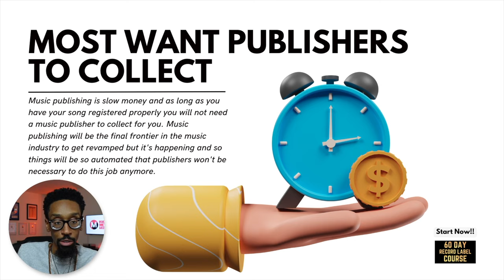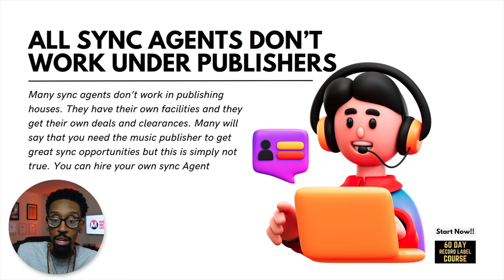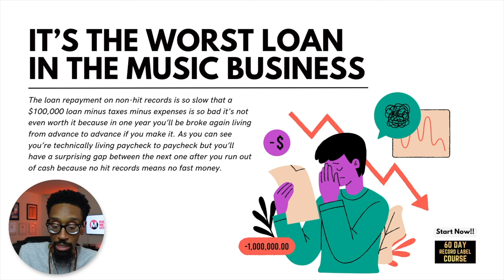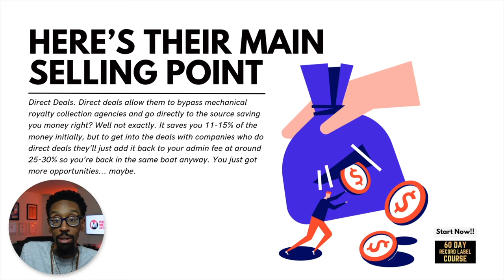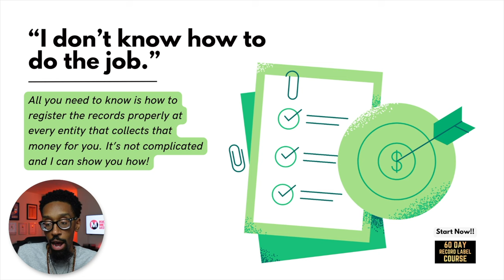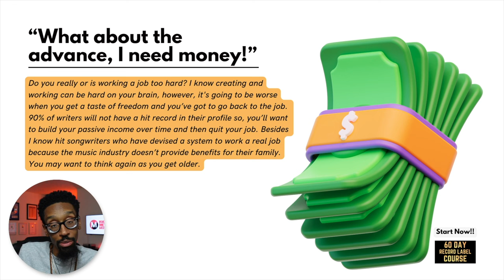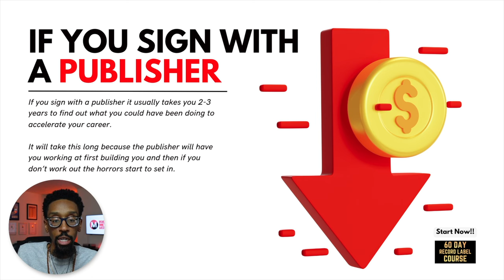Music publishers don’t matter and here’s why!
In this eye-opening video, we delve into why music publishers may no longer be essential for artists. We explore how creators are increasingly handling their own publishing tasks, from collections to sync agents, and why relying on publishers might be the music industry's worst loan for non-hit writers. We debunk myths about sync agents and direct deals and emphasize the power of networking and self-management in the music business. Plus, we offer practical advice on how to register records and manage collections efficiently. Whether you're an artist, producer, songwriter, or new music exec, this video is a must-watch for anyone considering a career in music without the traditional publisher route. Also, check out our 60-Day Record Label course and free guide for more insights!

00:00 - Let’s Talk
00:59 - Most Publishers want to Collect
01:54 - All Sync Agents don’t work under Publishers
02:34 - It’s the Worst Loan in the Music Business
03:31 - So, what do Publishers do?
04:03 - Here’s their main selling point
04:52 - The Creator Connection Kills Publishers
05:21 - “I don’t know how to do the job.”
05:35 - “How do I keep up with the collections?”
06:09 - “What about the advance, I need money!”
06:58 - Saving that precious 15%
08:06 - If you Stay Independent
08:31 - If you Sign with a Publisher
08:49 - My FInal Thoughts

60 DAY RECORD LABEL COURSE

FREE STUFF
10 Major Steps to Increase Your Record Label's Profits

ALL COURSES
- 60 Day Record Label™ PRO Course
- 60 Day Record Label™ Essentials Course
- Music Producer Contract Course
- 360 Deal Contract Course

BOOKS & PRODUCTS
The 60-Day Record Label Executive Edition